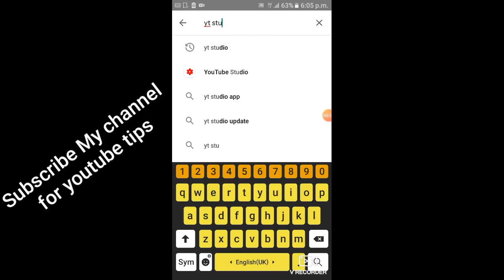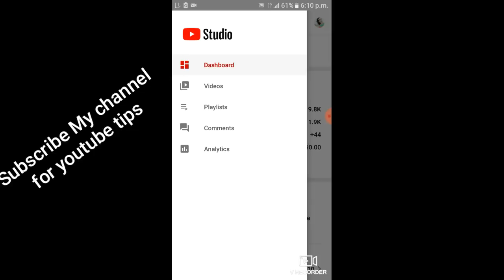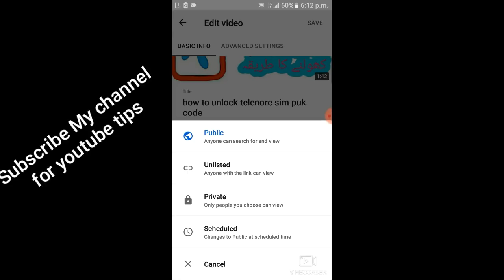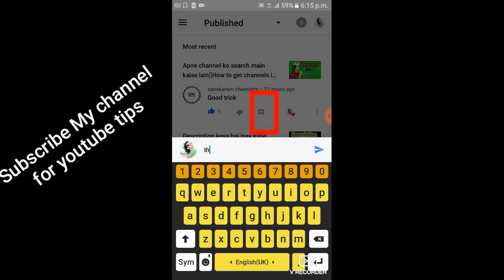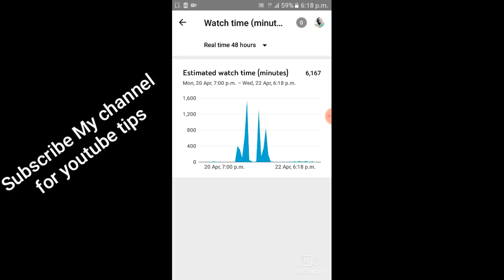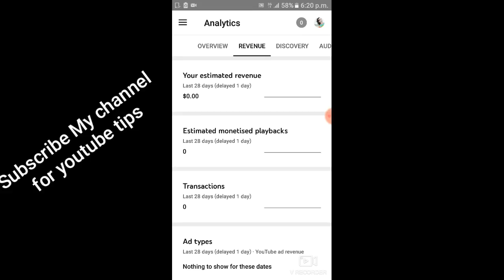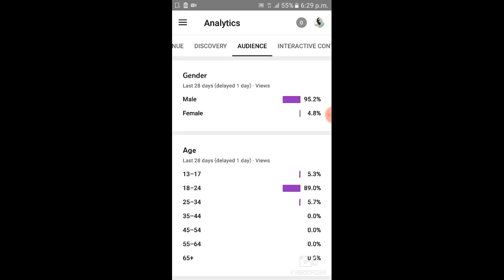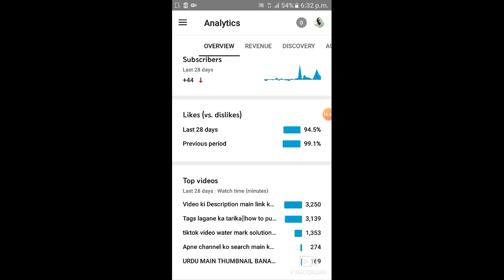How to use YT STUDIO apps in urdu hindi 2021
This video explains what YT Studio is and how you can use YT Studio.
Full details of YouTube Studio apps are given to you

youtube studio
yt studio
yt studio custom thumbnail

How to upload a hide undo or cut video again||video agar cut ho jae to dobara kasy usy .